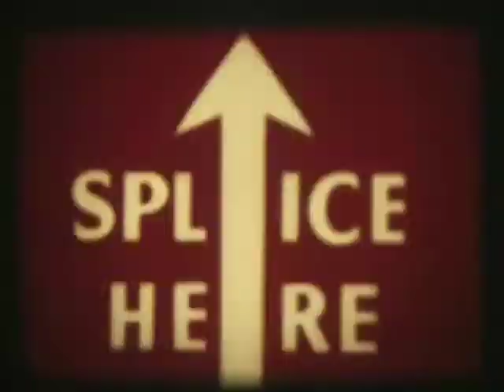16mm Vintage Movie 3 trailers 72 STANLEY William Grefe Alex Rocco Chris Robinson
1 16mm reel with 3 Trailers for the film STANLEY , one 60 seconds, one 30 seconds & one 20 seconds.